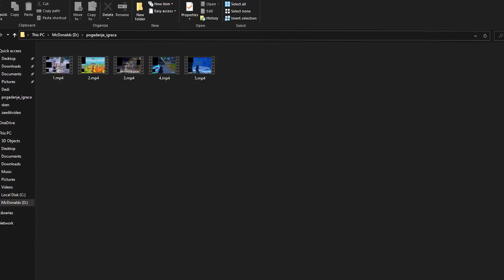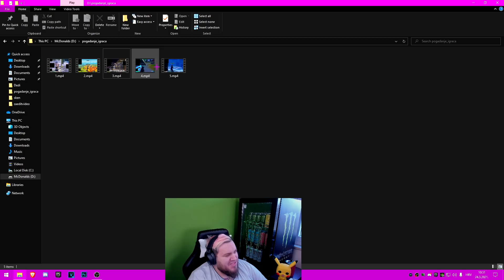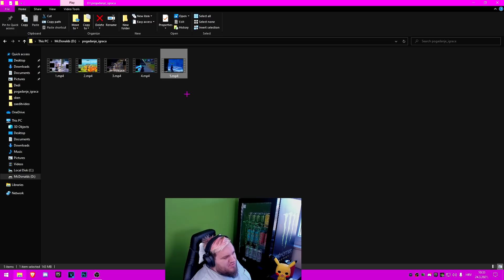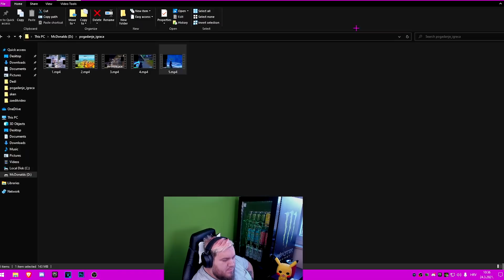POGADAM YOUTUBERE KAKO IGRAJU FORTNITE LMAO! *SVE FULO XD*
1 like 1 novi content lmaoaoaoo
⛔ Zaprati me na instagramu!

lmao